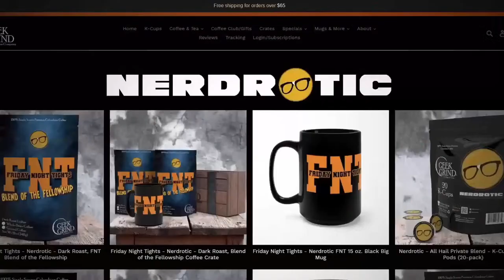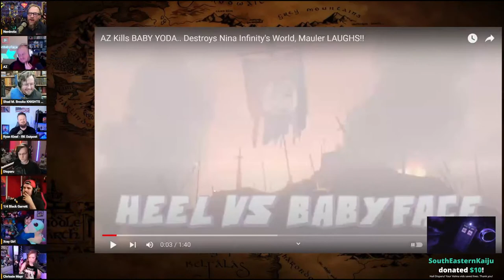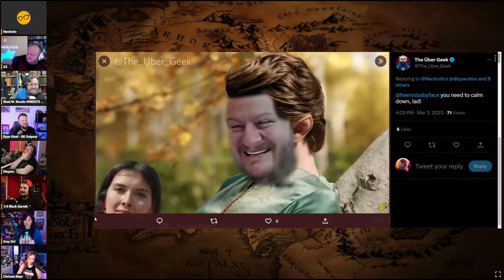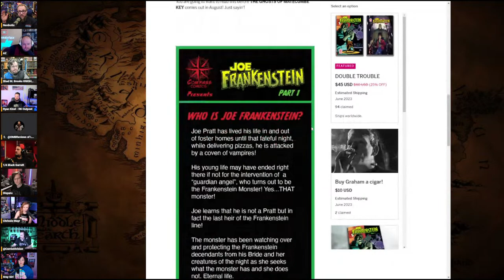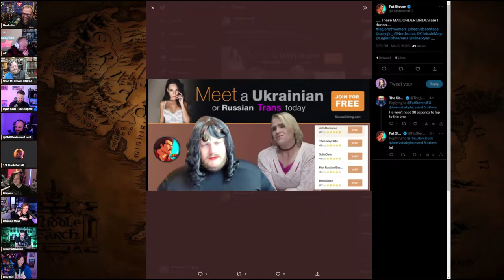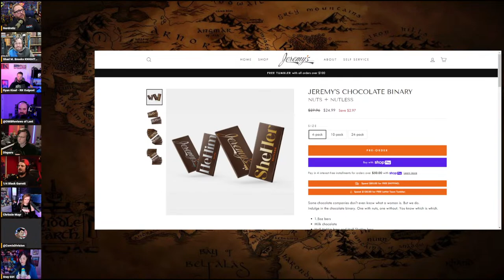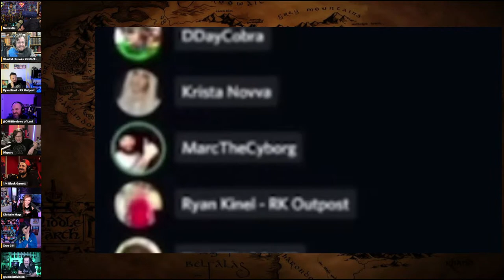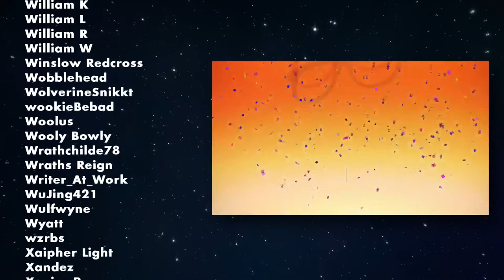WB, Disney, Amazon Battling for Biggest DISASTER | Friday Night Tights #239 w Disparu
With special guest: @disparutoo

FNT T-Shirt!

The Lads:
Gary from @nerdrotic @NerdroticLive @NerdroticDaily
Jeremy from  @DDayCobra @GeeksandGamers @ParkHoppin @geeksandgamersplay @GeeksandGamersTabletop @geeksandgamerslife
Odin from @TheOMBReport @OMBReviews
Ryan from @ryankinel-rkoutpost1 @rkoutpostlive8385 @rkoutpostgaming8112 @patriotoutpost248 @rkoutpostshorts8795